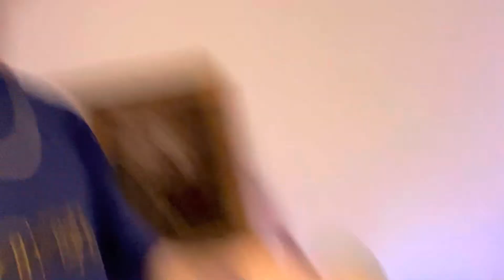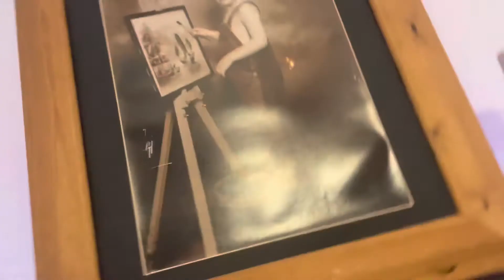Cute Little Vlog | Tyler Clancy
Cute Little Vlog. this video is a few captures throughout my day that I am sharing with you, I also received my brand new Cannon G7X vlogging camera so expect more and high quality content soon! :)

Tyler C